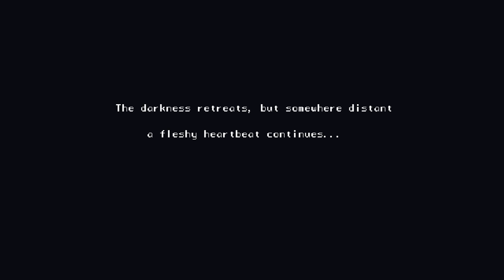House all deaths and Kills (Except frog king) V1.4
Every Death and Kill( and ending) except the last added one, in this quick video, hope you enjoy
0:11 Titel Card
3:11 Ending Kill everyone
6:09 Ending save everyone
7:35 Ending Kill Daddy
8:20 Ending Song
10:50 True Ending